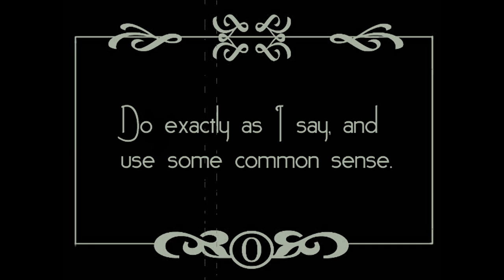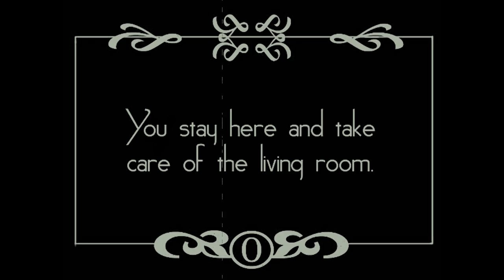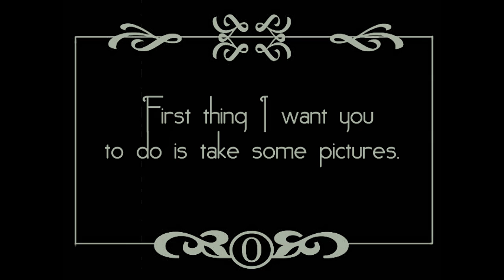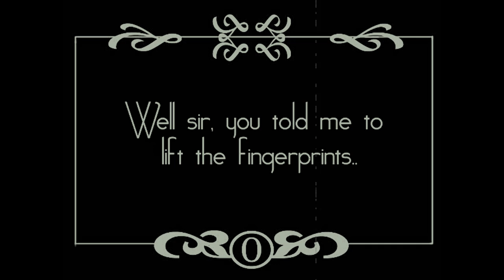The Crime Scene [short film]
First day on the job...
Written and edited by Jon Mishner

Jon Mishner
Gunner Jones